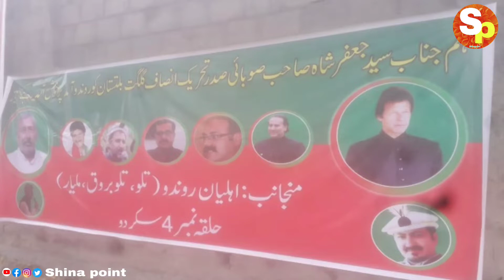PTI new song 2020 ||سنگر۔ شاعر۔ ۔۔دھن۔ ۔۔علی خان کاشف۔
سنگر۔ شاعر۔ ۔۔دھن۔ ۔۔علی خان کاشف۔ ۔۔ترانہ بلتی اور اردو زبان میں
 تحریک انصاف گلگت بلتستان کے صوبایی ڈپٹی سکریٹری اطلاعات  و حلقہ نمبر 4روندو سے امیدوار قانون ساز اسمبلی عالم نور حیدر

please shere all friends

shina point  is the Gilgit baltistan web channel comprises music of gilgit baltistan, history ,
Gilgit baltistan view point,dance,darma,vlog, documentary, Bazami songs, Urdu songs,
and our all Gilgit baltistan update for Shina point YouTube channel